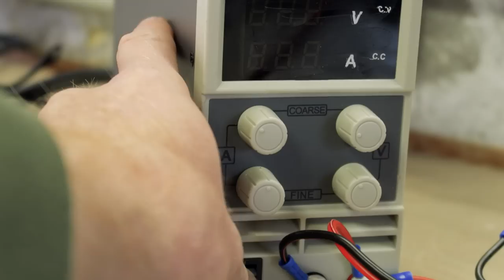1950s Electric Soldering Iron Restoration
I found this old electric soldering Iron at a flea market, It can be useful as it can be decorative :)

Chapters:
0:00 Disassembly
3:31 Restoration of steel parts
8:10 Restoration of alloy parts
11:09 Wood handle
13:41 Assembling
16:36 Test